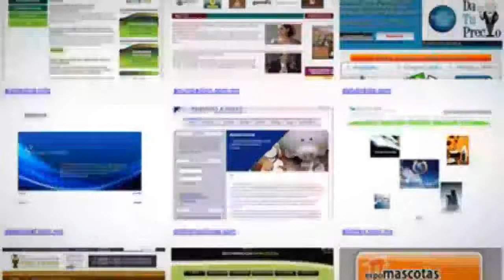Web hosting en Puebla - InfoIsInfo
Web hosting en Puebla. Más Información

El mejor Web
Hosting México para tu empresa, descubre las ventajas que nuestro soporte
garantizado te ofrece. ¿Quieres correos profesionales con el nombre tu empresa?
Elige el único web Hosting en México creado para Pymes. Visítanos en
Alojate.com. ¿Principiante en la web? Contrata el mejor web Hosting México,
nosotros te asesoramos, llama al 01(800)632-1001.

Web hosting en Mexico.

Hospedaje web.